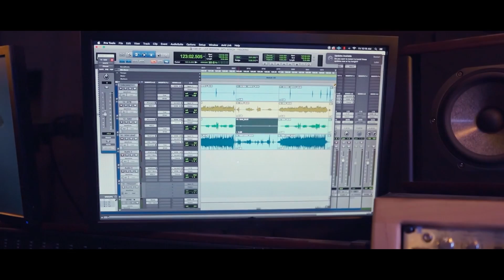Kanchan Yadav की दर्द भरी गजल | Teri Yaad | तेरी याद | Dard Bhari Ghazal 2022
💕💕Welcome to KY records 💕💕

► Album :- Teri Yaad
► Singer :- Kanchan Yadav
► LYRICS :- Kanchan Yadav
► studio :- KY Records 🎙️ Delhi
► Video Driector :- Mohan Babu
► Label / Company :-ky records